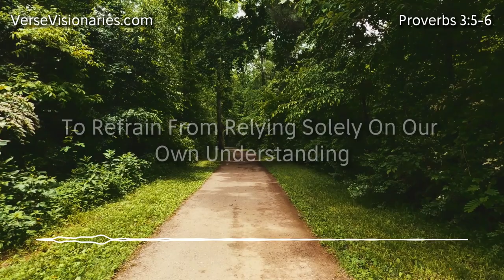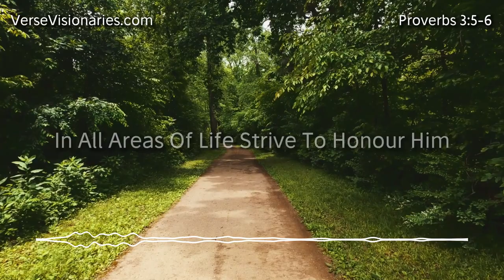Can We Truly Trust in the Lord? Proverbs 3:5-6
In this enlightening Bible study, we delve into the profound wisdom of Proverbs 3:5-6. These two verses encapsulate the essence of trust, reliance on God, and the assurance of His guidance in our lives. Join us as we uncover the transformative power of wholehearted trust in the Lord and the blessings that come from acknowledging Him in every aspect of our journey

The first part of Proverbs 3:5-6 urges us to trust in Yahweh with all our heart. This is a call to surrender our doubts, fears, and uncertainties to God completely, acknowledging His sovereignty and goodness. We are challenged not to lean on our limited understanding but to rely on God's wisdom, which surpasses all human comprehension. This verse invites us to a deeper level of trust, where we let go of our own understanding and embrace God's perfect plan for our lives.

The second part of the verse emphasizes the importance of acknowledging God in all our ways. This is a continuous act of submission and reverence, inviting God into every aspect of our lives - our decisions, relationships, work, and aspirations. When we acknowledge God in everything we do, we experience His presence, guidance, and blessings in abundance.

The promise in Proverbs 3:6 is profound and reassuring. When we trust in the Lord wholeheartedly, refrain from relying solely on our understanding, and acknowledge Him in all our ways, He promises to make our paths straight. This doesn't mean a life free from challenges or difficulties, but it assures us that God will guide us, protect us, and lead us along the right path according to His perfect will.

Join us on this journey of discovery as we explore the practical applications of Proverbs 3:5-6 in our daily lives. Through prayerful surrender, Scripture meditation, seeking godly counsel, and stepping out in faith, we can experience the fulfillment of God's promise to make our paths straight. Trust in the Lord with all your heart, lean not on your own understanding, acknowledge Him in all your ways, and watch Him guide you on the straight path of His purpose and blessing.

aversetoday averse scriptures4today scriptureexplained This video uses AI-generated voices and images to enhance our Bible studies.